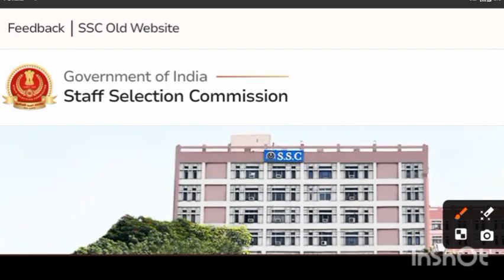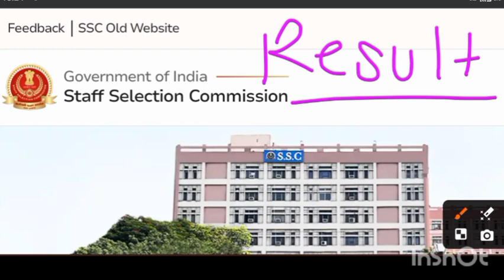SSC GD RESULT 2024 | SSC GD 2024 scorecard | SSC GD 2024 normalised score | final answer ki kab